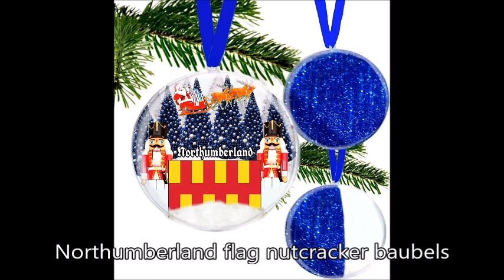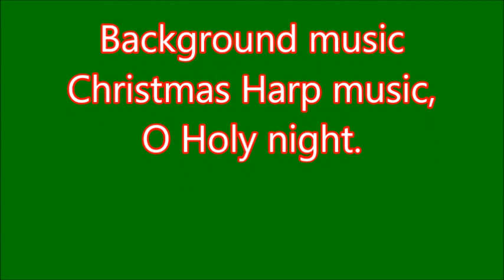Christmas in Northumberland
Treat your elf to some of Northumberland’s events this Christmas and let the excitement build up to the big day. From Christmas Markets to Santa meet-ups and Winter Wonderlands to light parades, yule want to experience them all when you visit Northumberland. Indulge in festive foodie treats and pick up delicate, themed decorations at a Christmas market. Glide across an ice-skating rink (or do some not-so-elegant slipping and sliding) and, most importantly, meet Father Christmas!
Families will love the theatrical Kielder Winter Wonderland, an award-winning event held in Kielder Water & Forest Park. Wrap-up warm and enjoy a full day experience of activities and surprises to delight the children, as well as a personalised visit to Father Christmas in his secret hideaway.